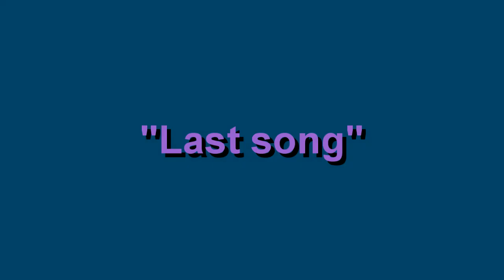Last song - Covered by Otto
"Last Song" is a 1972 hit song by Canadian trio Edward Bear. It
was the first release from their self-titled third album and their greatest hit. The song is written in the key of F# major.

"Last Song" spent 18 weeks on the U.S. charts and peaked at number three on the Billboard Hot 100. It reached number one in
Canada and did the same on the Adult Contemporary charts of
both nations. "Last Song" was certified gold in the United
States by the RIAA. (wikipedia)